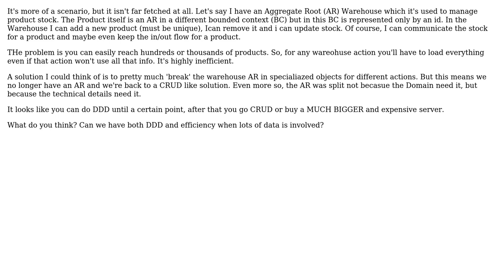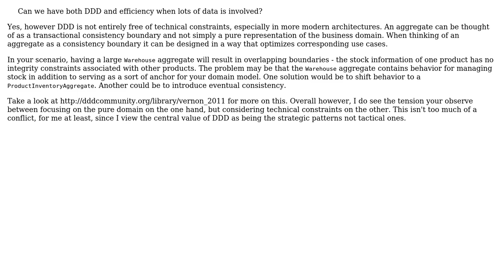Software Engineering: Aggregate Root and Lots of Data Efficiency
With thanks & praise to God, and with thanks to the many people who have made this project possible! You are responsible for your own actions.